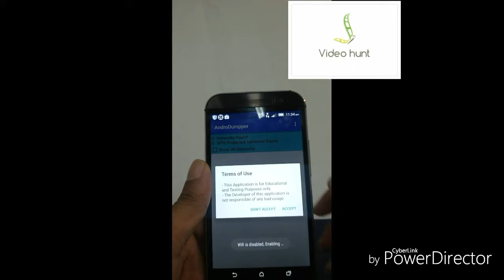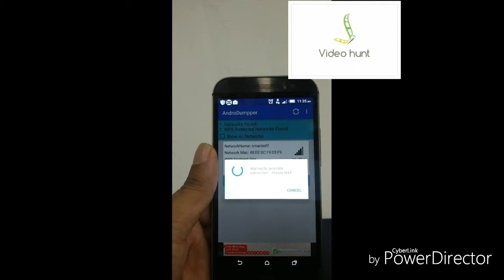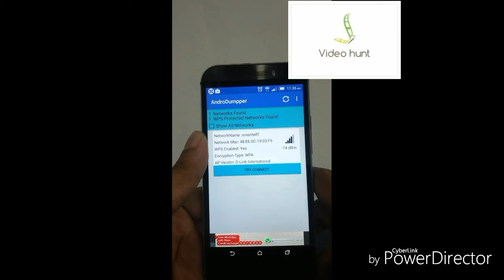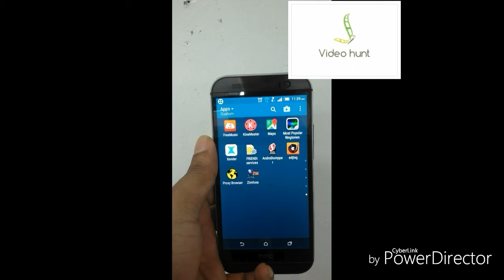Wifi hacker for android hindi